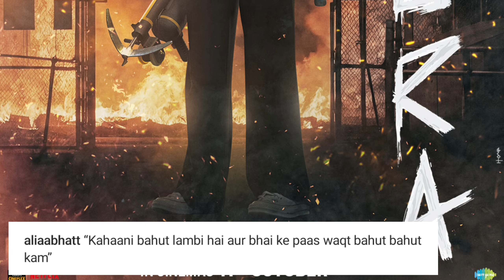Jigra: भाई की जान बचाने के लिए खूंखार बनी Alia Bhatt | First look poster review | Jigar | In Hindi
In this video I will tell you about Alia Bhatt First look poster review and teaser update.